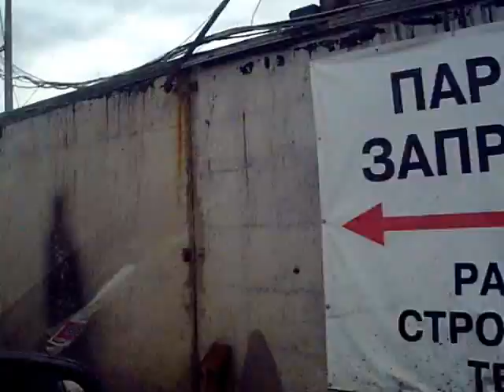Купчино, мираж, балкания нова, тайная тропа, как доехать до дороги.